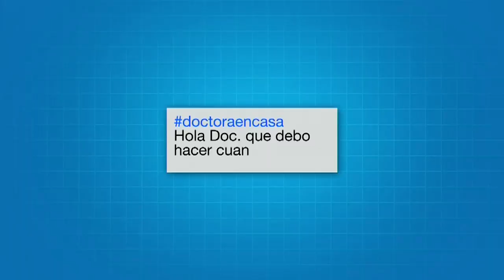Abuso de antibióticos está generando bacterias cada vez más resistentes | Noticias Caracol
El riesgo aumenta cuando los pacientes no toman los medicamentos, de forma juiciosa, a las horas indicadas por el especialista.

Un estudio británico afirmó que las bacterias resistentes podrían "matar a hasta 10 millones de personas por año de aquí a 2050, es decir, a tantas como el cáncer".

La Organización Mundial de la Salud (OMS) publicó el lunes una lista de 12 familias de bacterias resistentes a los tratamientos actuales y contra las que es urgente desarrollar nuevos antibióticos, debido a su peligrosidad.

El riesgo para la salud es incluso "crítico" en el caso de tres familias de bacterias, resistentes incluso a los antibióticos más recientes y causantes de la mayoría de infecciones en los centros hospitalarios.

Los llamados "patógenos prioritarios" provocan infecciones en la sangre, los pulmones, el cerebro y también el tracto urinario, que pueden ser mortales.

"La resistencia a los antibióticos está creciendo, y nos estamos quedando rápidamente sin opciones de tratamiento", dijo Marie-Paule Kieny, asistente del director general de la OMS.
"Si dejamos este asunto a las fuerzas del mercado, los nuevos antibióticos que necesitamos urgentemente no se desarrollarán a tiempo", señaló esta experta.

La OMS emplaza a los gobiernos a incentivar la financiación pública y privada para luchar contra estas "superbacterias".

La agencia onusiana ha advertido con anterioridad de que si no se actúa, el mundo está abocado a una era de "posantibióticos", en la que infecciones comunes y pequeñas heridas volverán a ser mortales.